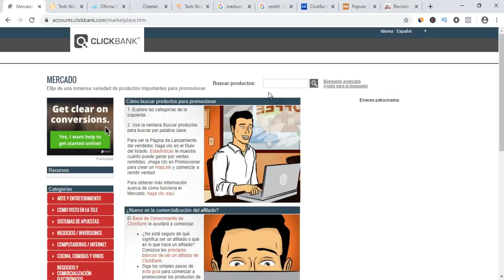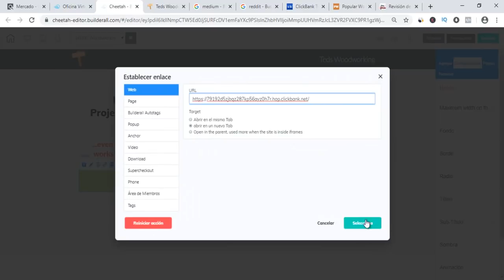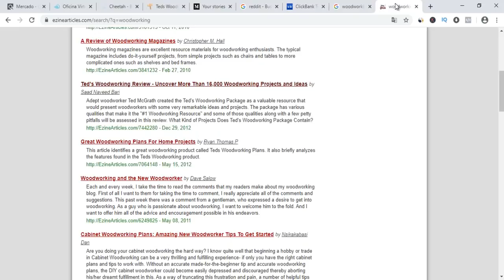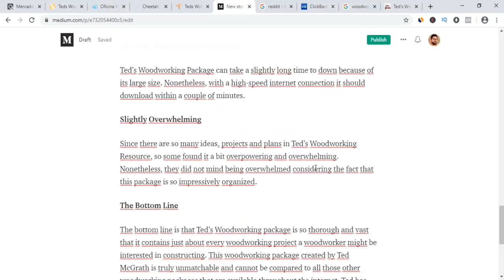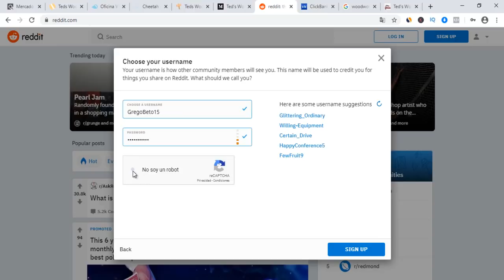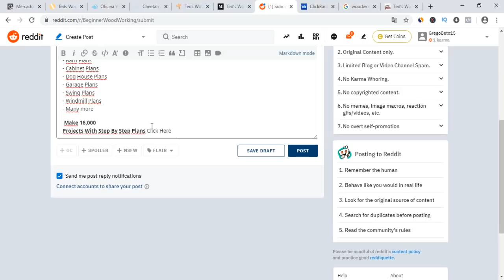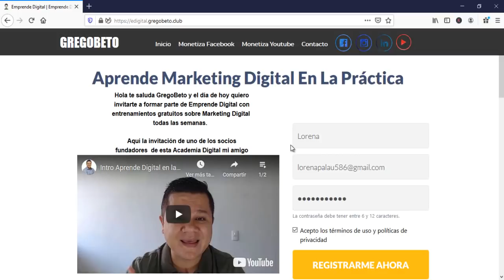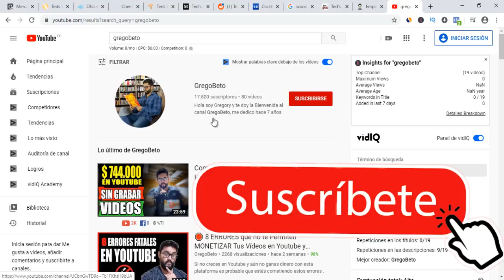Como GANAR DINERO desde CASA | Ganar Dinero por Internet 2021 (Facilmente)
Como ganar dinero desde casa facilmente y sin invertir.

Les traigo un vídeo paso a paso con una excelente forma de generar ingresos sin necesidad de invertir dinero, para ganar dinero en internet necesitarás tu creatividad y tiempo para realizar la estrategia..

Son estrategias que las he probado y funcionan, no es mágico, hay que invertir tiempo  y en otros métodos inversión monetaria.